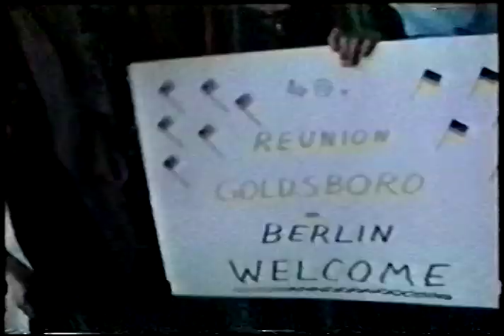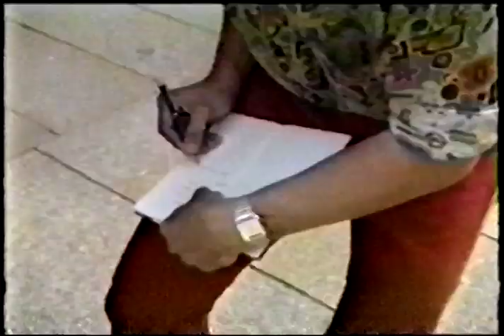Goldsboro High School Class of 1952 Reunion Trip to Germany - June 1992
In June 1992, the GHS Class of 1952 held their 40th Anniversary in Germany per invitation of Karl Heinz, an exchange student who graduated that year. A German national, Karl was also the first foreign exchange student to study at Goldsboro High School.